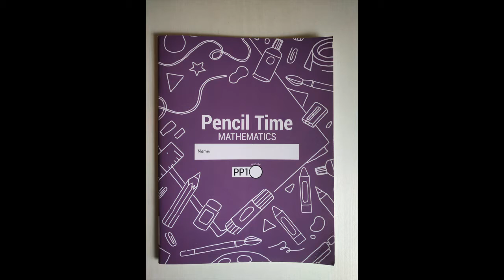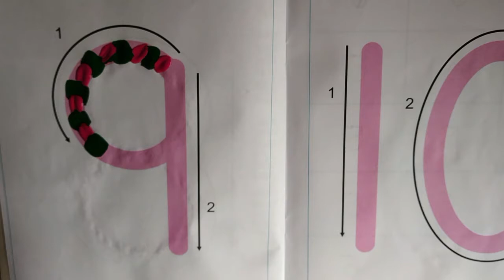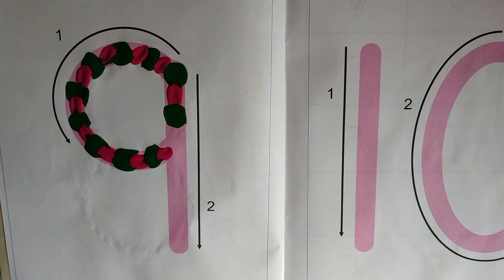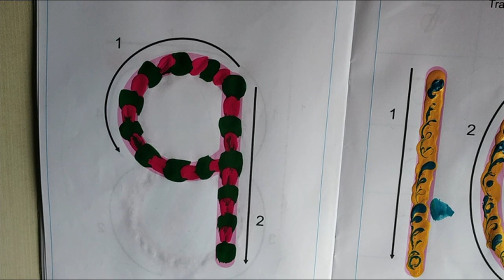The Orbis School - Math - Jr KG - Number 9 Activity - Part 2